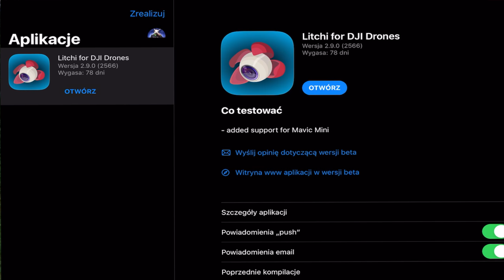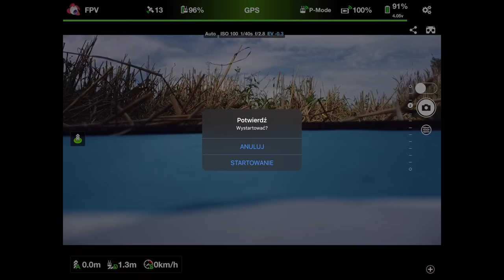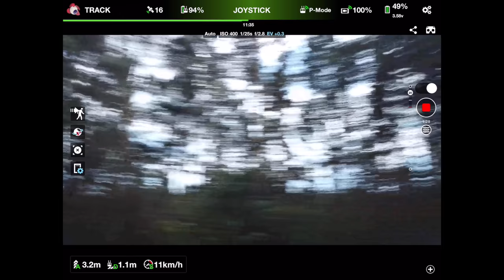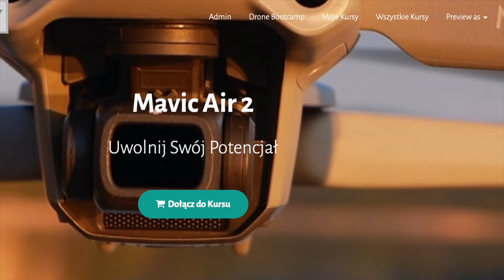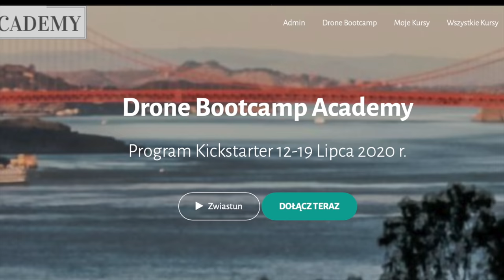Mavic Mini Active Track Litchi (Beta 2.9.0) TEST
🚁Mavic Air 2 taniej na dji.com można rozważyć zakup na stronie

Lichi 2.9.0 i Mavic MIni - Active track